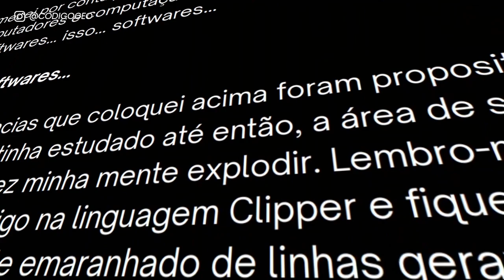FREELANCER DESENVOLVEDOR WEB VALE A PENA? 🤐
Atuar como freelancer desenvolvedor web causa um frio na barriga de todo programador pela incerteza de fechar projetos todos os meses e conseguir manter as contas em dia. Mas e se eu dissesse que existem formas de você não se preocupar com projetos novos e tirar da cabeça esse medo de ser programador freelancer?

Nesse vídeo eu explico como um freelancer desenvolvedor web consegue criar uma estrutura eficiente que gere renda recorrente todo mês, de forma que a preocupação de novos projetos seja algo colocado de lado.
Todo programador web freelancer já passou pelo famigerado processo de pesquisar oportunidades de jobs freelancer, afinal, trabalhar como freelancer em programação é o sonho de todo desenvolvedor que pensa em crescimento financeiro e profissional.

O primeiro passo, claro, é você saber como ser um desenvolvedor web para conseguir colocar em prática todas as dicas que eu passar no vídeo. O segundo passo, é saber onde conseguir projetos como programador web freelancer. O terceiro passo, por fim, é criar estruturas que mantenham uma renda recorrente.

Isso você consegue através de várias formas, mas duas delas que eu explano no vídeo estão ligadas à criação de sistemas SAAS e e-commerces. Os SAAS são muito versáteis, pois oferecem uma recorrência financeira bem interessante; já os e-commerces, são focados em empresas que querem usar a Internet como fonte de renda.

Para e-commerce, você pode optar por plataformas como Magento, Wordpress, Prestashop, OsCommerce ou outra de sua preferência. O que importa é que seja uma plataforma robusto, pois você, como freelancer desenvolvedor web precisa fazer nome através de seu trabalho, então não adianta utilizar uma plataforma meia boca e se queimar à toa.

Enfim, para ser um freelancer desenvolvedor web (programador web freelancer), você pode seguir alguns caminhos confiáveis, estabelecidos e validados, que darão um retorno certo e recorrente todo mês a você.

Ah, e claro, não esqueça de deixar o seu comentário a respeito do que você achou deste conteúdo. Se gostou, clique em curtir e inscreva-se no canal, ativando o sininho para sempre receber conteúdos fresquinhos sobre truques e dicas sobre o mercado de trabalho para freelancer de programação web.

🎯 DIRETO AO PONTO:
00:00 - Introdução
03:20 - Freelancer que só desenvolve sites vão perder espaço no mercado
05:30 - Os dois caminhos para se faturar alto como freelancer de programação web
07:30 - Os dois tipos de programador
08:55 - CMS's bons para utilizar em programação de e-commerces

Para ajudá-los a encontrar este conteúdo sobre atuação de freelancer de programação web, envie o link do canal ou peça para que procurem por um dos assuntos a seguir:
▸ Freelancer Programador Web
▸ Freelancer Desenvolvedor Web
▸ Freelancer de programação